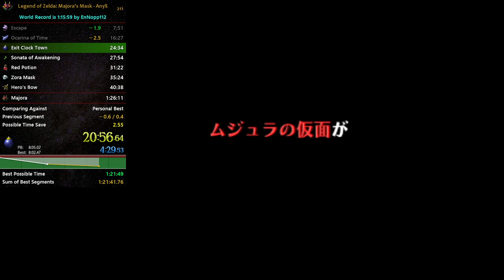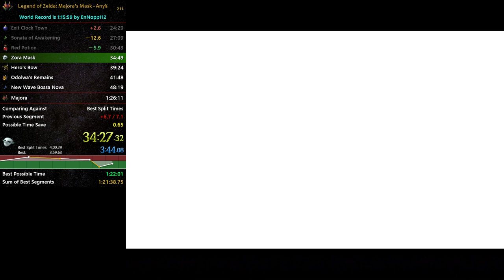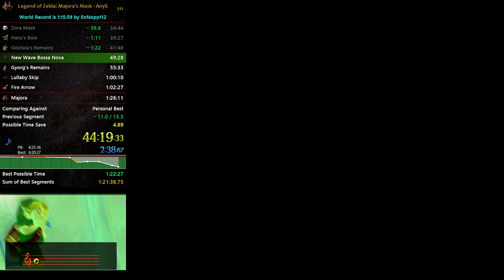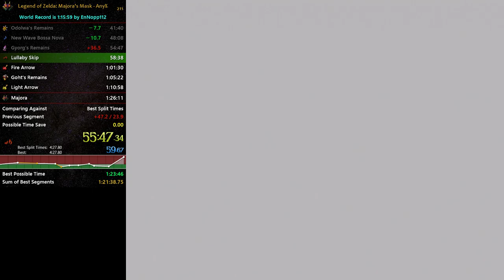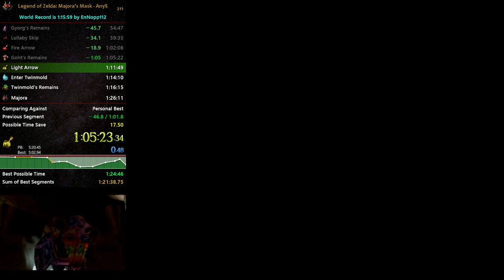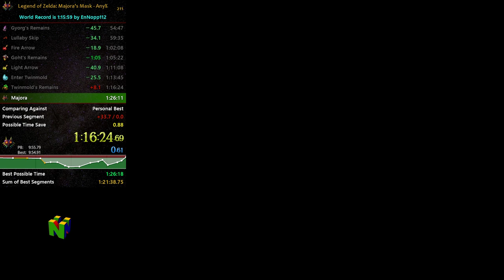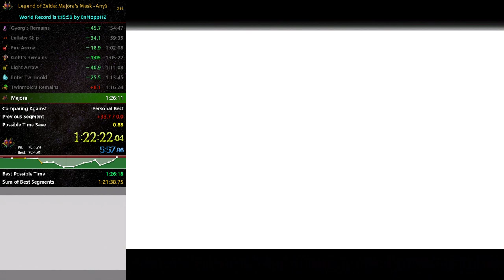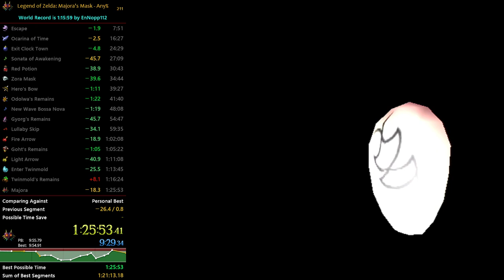Majora's Mask Any% Speedrun in 1:25:52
Rollercoaster. No TCS. Funny Majora. Don't watch. Please.